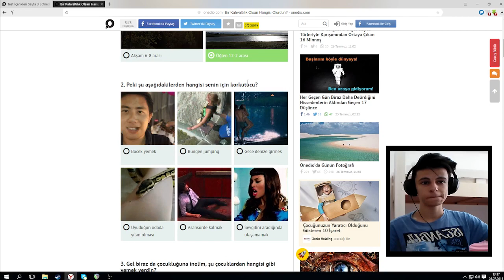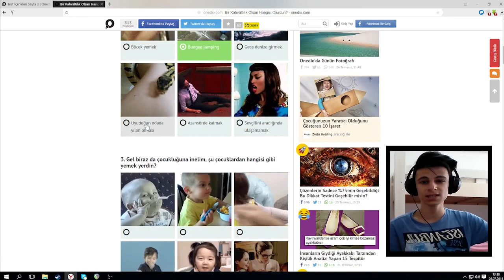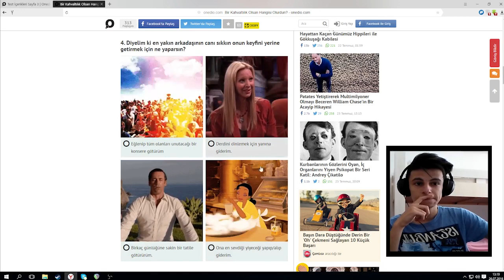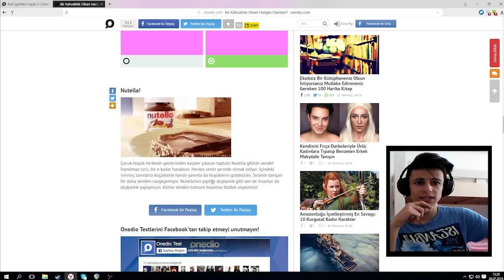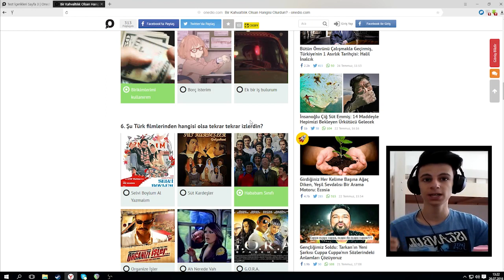HANGİ KAHVALTILIĞIM ? (ONEDİO TESTLER)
►Bu videoda "Onedio Test" çözdük.İyi Seyirler

Teşekkürler :)

303 entitiy
facecamlı onedio
onedionun sırları
samaranın yüzü
slenderman oyunu
slenderman
samara efsanesi
babavanga kehanetleri
hertürlü kehanet
gerçekleşen kehanetler
minecraft gizemleri
ahmet çınar gizemleri
minirespawn
wolworoth
benjamin franklin
world
best friend
en iyi kahvaltı
breakfast
fastfood
minecraft foodları
minecraft seed kodları
minecraft mapleri
hazır minecraft premium
bedava minecraft premium
kaliteli video çekmek
nasıl video çekilir
youtuber nasıl olunur
camtasia kullanımı
sony vegas crack
sony vegaslı video
sony vegas
camtasia studio 8
crack nasıl atılır
hacker nasıl olunur
gereksiz oda